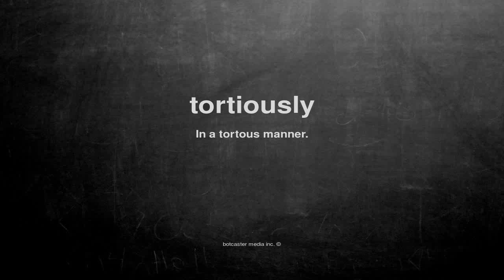What does tortiously mean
What does tortiously mean in English?